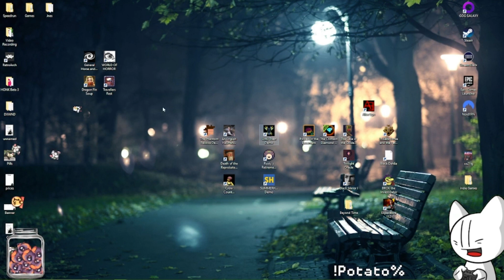(Twitch VOD) Hopping Around! | Travelers Rest Casual Playthrough - Part IV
Pa has been looking for a game where she can run some sort of store...will this be the game?